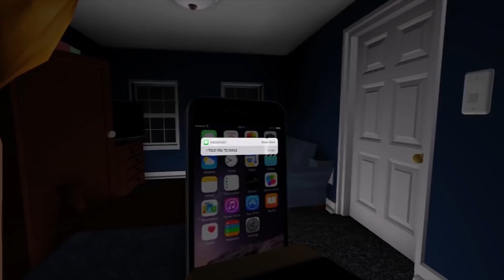CERITA HORROR AKUN TERKUTUK DI ROBLOX -CANTSQUEAL999 -Bahasa Indonesia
SOURCE VIDEO :
-TEGUH SUGIANTO
-ICHARLES27
-OBLIVIOUS

UNTUK KALIAN YANG PENAKUT TIDAK DI SARANKAN MENONTON VIDEO INI OKE !!!